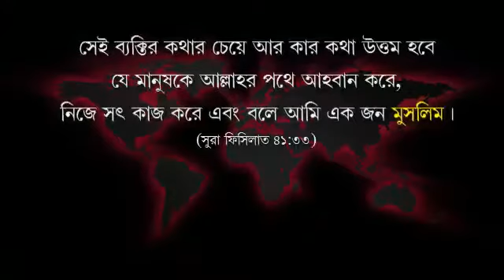বিষয়ঃ আম্বিয়া রসূলগন কেমন ছিলেন...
***আমাদের ইউটুব চ্যাইনাল এর লিংক.
***আমাদের ওয়েব সাইট এর লিংক.
***আমাদের গুগল প্লাস পেজ এর লিংক.
***আমাদের টুইটার পেজ এর লিংক.
***আমাদের মোবাইল Apps এর লিংক.

শরীয়ত যে ইবাদত যতটুকু করতে বলা হয়েছে ততটুকু করতে হবে।
তার চেয়ে বাড়ানো যাবে না ও কমানো যাবে না।
যদি বাড়াই বা কমাই তাহলে তা হবে বিদাত।